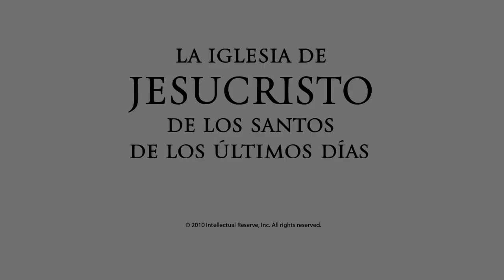Capítulo 59 Saulo aprende acerca de Jesús